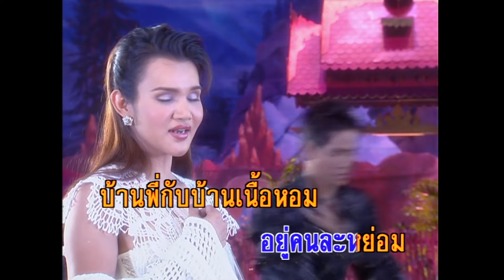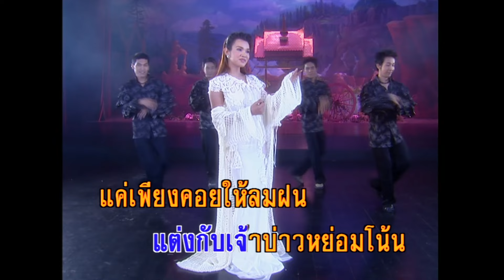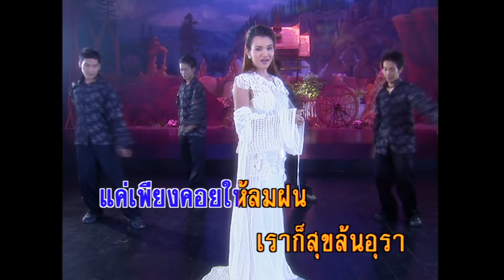สองหย่อมตรอมใจ - วัลลภ อัตถานัย (KARAOKE)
เพลง สองหย่อมตรอมใจ
คำร้อง / ทำนอง  นุช เฉลิม
ดนตรี โต้ง คนด่านเกวียน
ขับร้อง วัลลภ อัตดานัย

….บ้าน ของเราอยู่คนละหยอม
บ้านพี่ กับบ้านเนื้อหอม
อยู่คน ละหยอมท่านา
หยอมบ้านพี่ชาย
เห็นปลาย มะพร้าวนั่นหนา
หยอมบ้าน ของน้องแก้วตา
เห็นทิว ปลายว้า ยามมอง.
ตอน เที่ยงๆ เมื่อคราวก่อนนั้น
พี่มา บ้านน้องทุกวัน
สุขสันต์ ควงคู่เคียงครอง
ทุกวันพี่ยา
มาคุม อยู่ฝาบ้านน้อง
หักเอา ถั่วลูกสุกพอง
ทิ้งลง ให้น้องหน้ามล.

*.วัยหนุ่มวัยสาว
ความรักเรา ก็ยิ่งฉ่ำหวาน
ผู้ใหญ่ เขาจะจัดการ
แต่งงาน ให้เราสองคน
เจ้าสาวหยอมนี้
แต่งกับเจ้าบ่าวหยอมโน้น
แค่เพียง คอยให้ลมฝน
เราก็ สุขล้นอุรา.
ความ หวานชื่น
หนุ่มสาวสองหยอม
ถึงวัน อันต้องตรมตรอม
เมื่อพ่อ พยอมบ้านนา
ได้สาวชาวกรุง
เป็นคู่ ร่วมมุ้งวิวาห์
นั่งมอง หยอมบ้านพี่ยา
น้ำตา น้องต้องหลั่งริน

(ซ้ำ*)...วัยหนุ่มวัยสาว